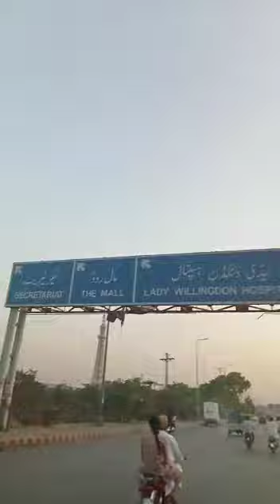hubby lhr a kr bht enjoy kr rhy chly shukr hai thora bht Inka mood acha hoa